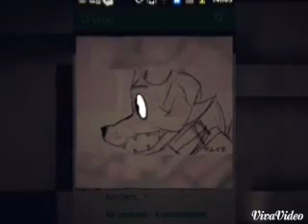Five nights at zhuzhu's #16